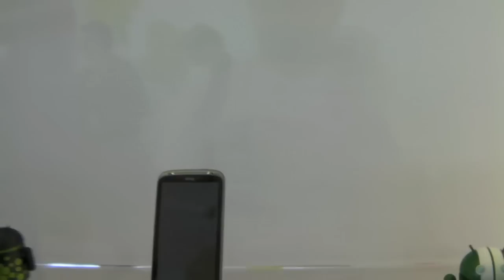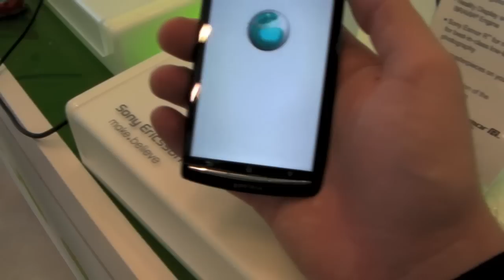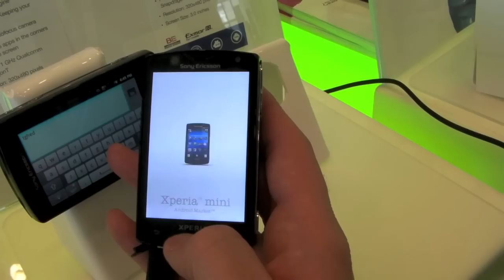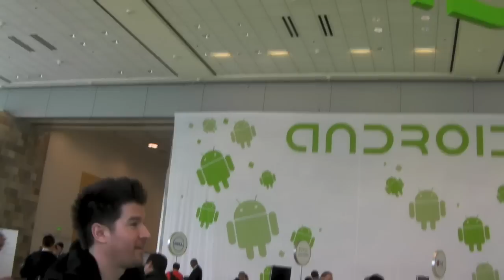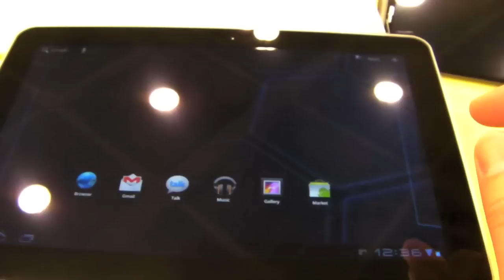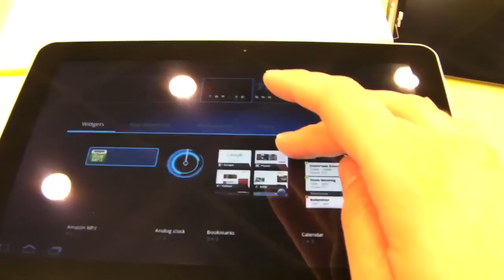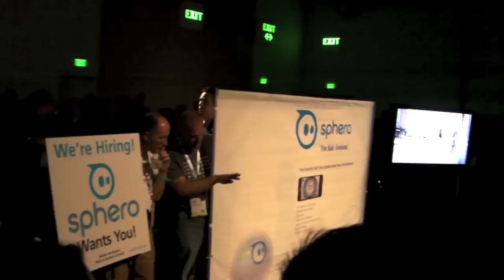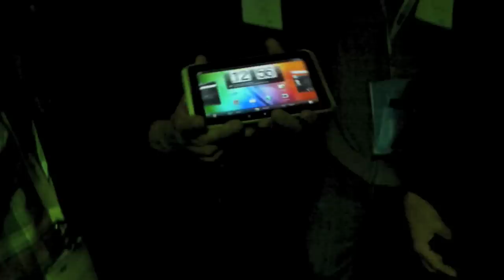Video Tour of Google IO 2011 at the Moscone Center in San Francisco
Hey guys, this is just my video diary of all the madness that went on at Google IO this year. I made this video so you could feel like you were almost there and it gives you an idea of what to expect next year.
I had a great time. Got a lot of cool free stuff. I really hope most of you can make it next year and look for ward to meeting everyone.